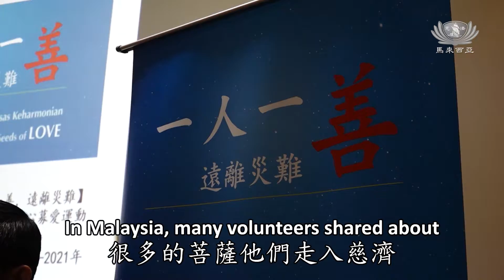【2021法音宣流 Stream of Dharma.45】善行互動法綿延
「眾生 有災難，我不忍心；眾生 有病痛，我不能袖手旁觀」慈濟人 勇往直前，同時也加速 募心。推動「一人一善」，鼓勵大家 點滴匯聚愛心。口口相傳、善法相傳，這樣有愛的社會氛圍，就是 善的循環。